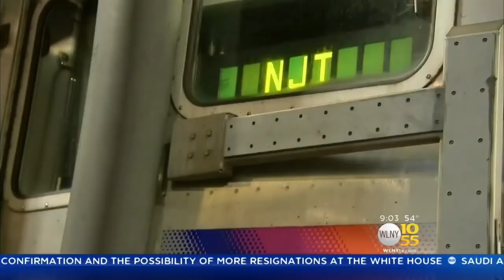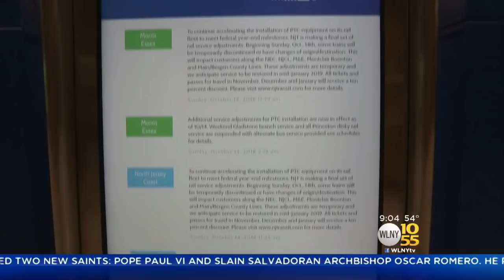Morning Commute Could Be Messy On NJ TRANSIT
Service changes appear poised to make a mess of Monday morning's commute for NJ TRANSIT riders. TV 10/55's Dave Carlin reports